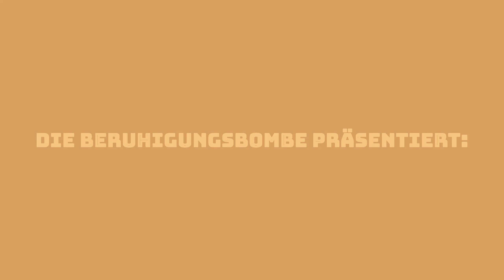ALK STATT FEST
Musik und Text: DIE BERUHIGUNGSBOMBE
Video: DIE BERUHIGUNGSBOMBE

Lang ischs här wo mer ständig in Usgang sind.
Stunde lang hämmer gfeschtet -sturme Grind-
Lang ischs här wo mer jung und verliebt gsi sind.

Und du findsch alles ussergwöhnlich stimmig i dere alte Stadt.

Lang isches här wo du vorem letschte Gang

no gseit hesch du wärsch lieber alt statt fescht
und denn gliiches feins Dessert mit Rahm bschtellt hesch.

I dere alte Stadt wo d Liebi no düre Mage goht.
Mer sind hütt nümm jung aber verliebt und fescht.

Hütt sind mer nümm jung öppis isch gäng verzerrt.

Gammelfleisch für die Junge tönt huere hert.
Doch anstatt truurig z sii seisch du du wärsch gärn am Altstadtfescht